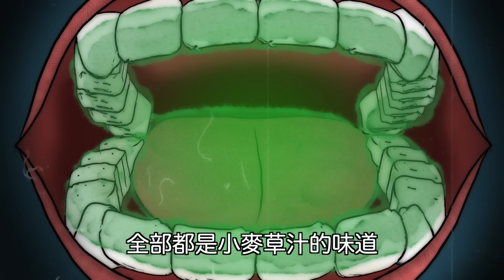【鹿人泥鰍劇場】我超養生的童年與我同年的噩夢食物，小麥草汁..｜真實故事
從小因為媽媽的關係，我的童年非常養生，有機蔬菜、苜蓿芽、豆芽菜..吃了的非常健康，雖然我不挑食，但卻遇到了剋星...小麥草汁...